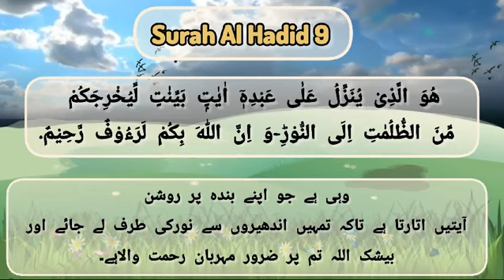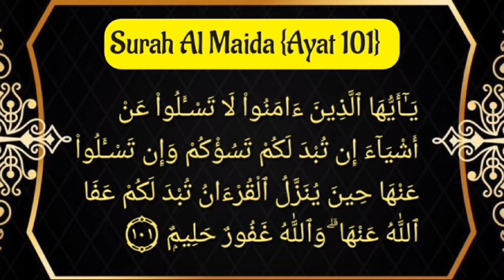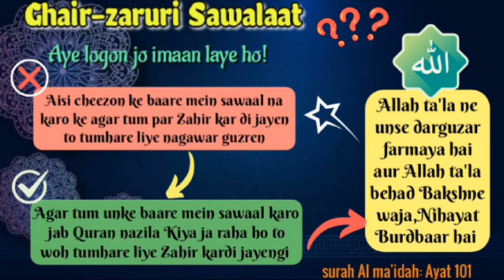Ghair Zaruri Sawalat karna kaisa hai?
Islah Series # 7